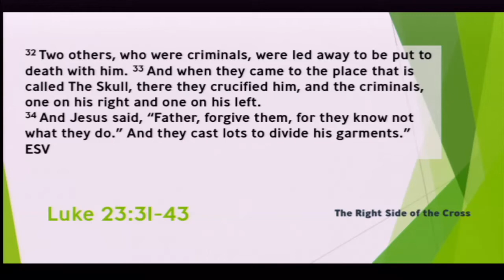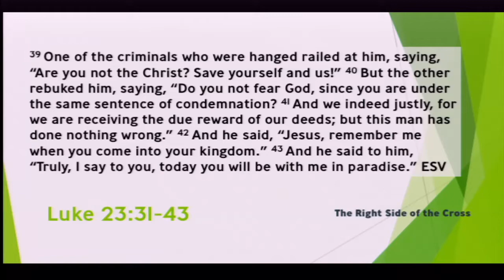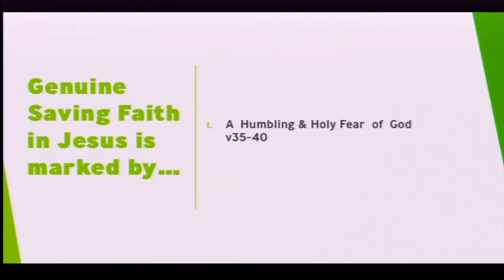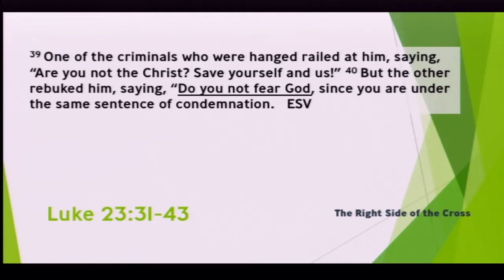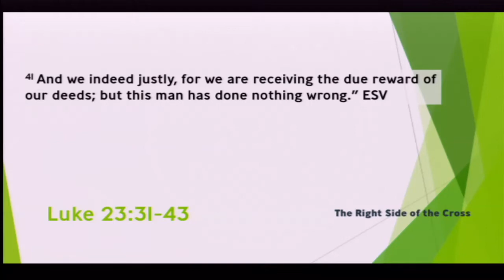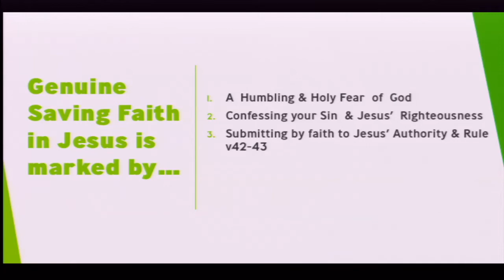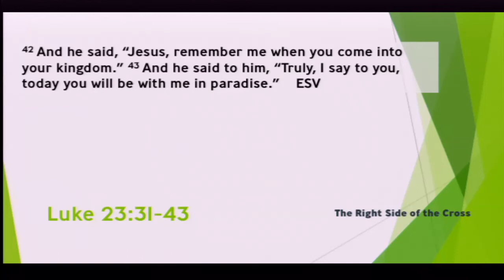Bethlehem Knightdale Worship Service - April 5, 2020